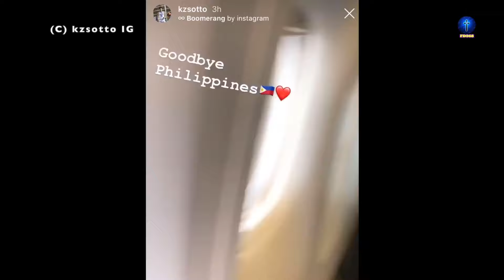KAI SOTTO Balik Amerika na Ulit Pagkatapos ng Maiksing Bakasyon sa PILIPINAS